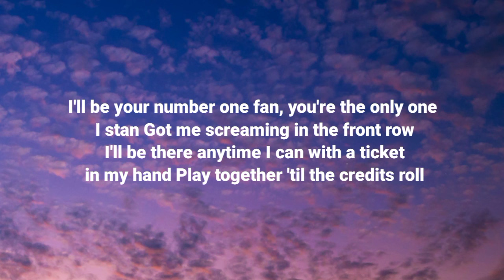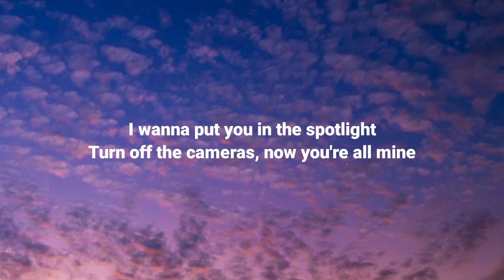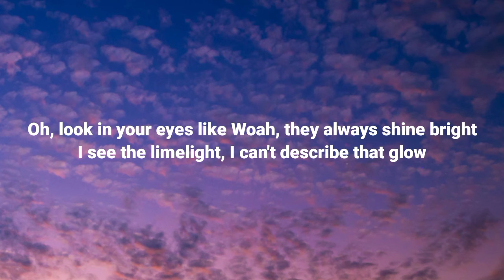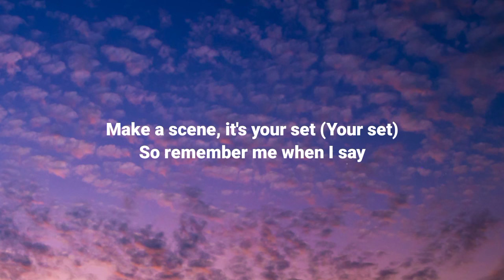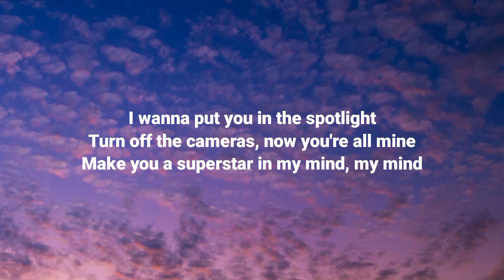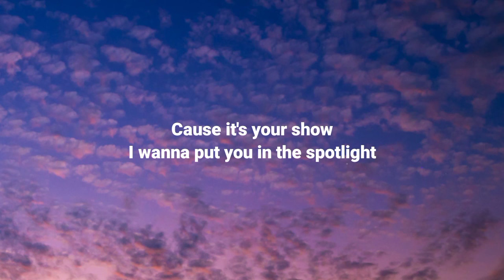Dream - Spotlight (Lyrics)